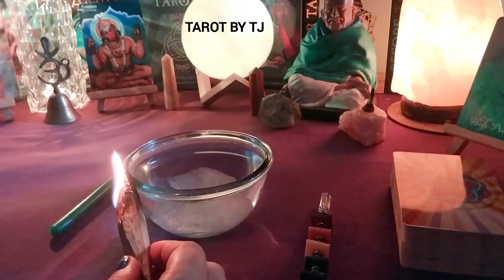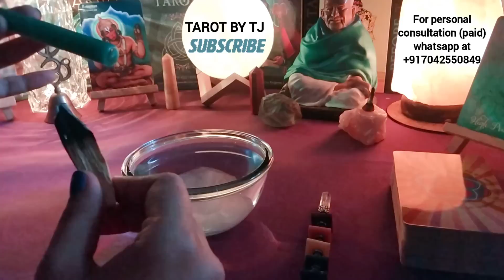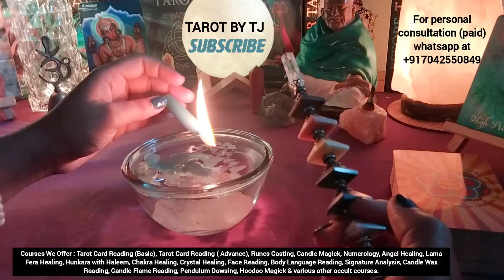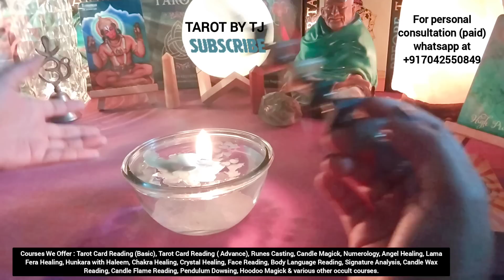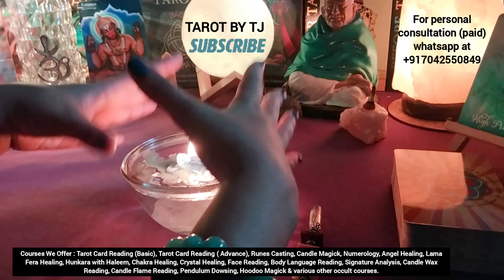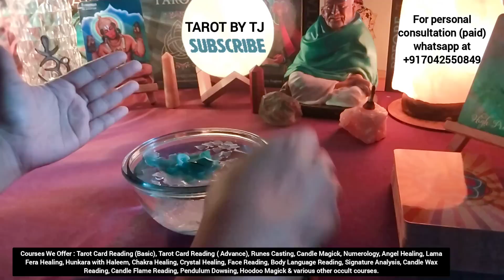⚜️❤️NO CONTACT SITUATION❤️⚜️❤️SPECIAL CANDLE WAX READING ❤️⚜️